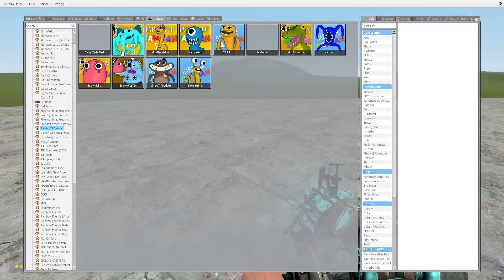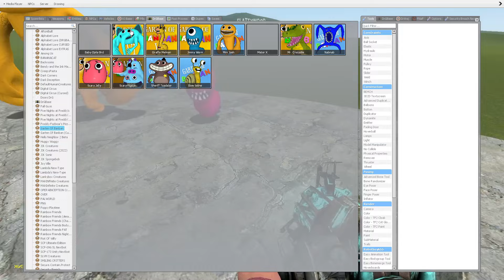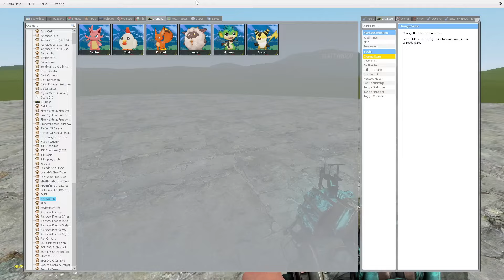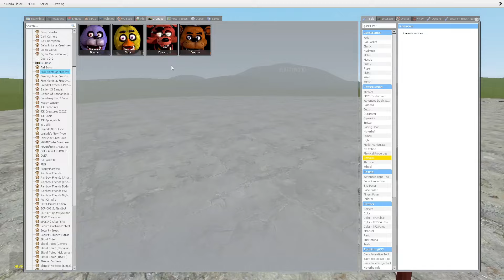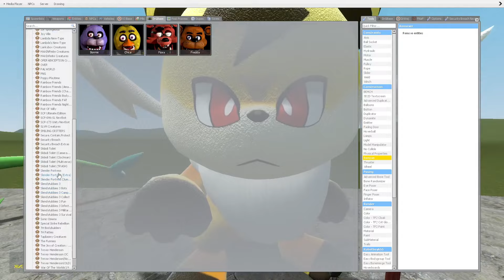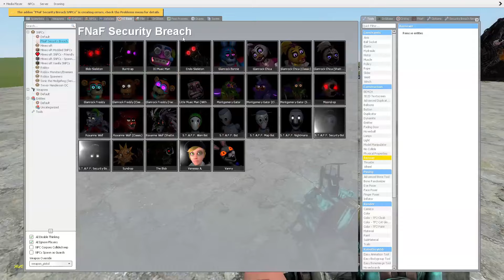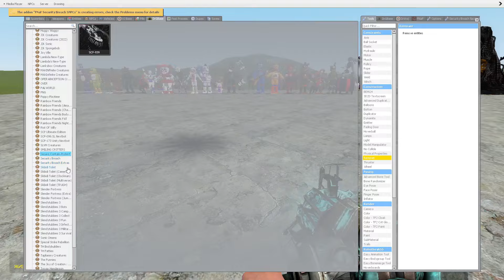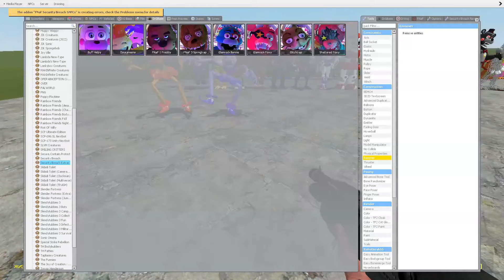PLAYING FOR NEW PALWORLD CHARACTERS - Garry's Mod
Hello friends! This is Garry's Mod. And in this video you will see: PLAYING FOR NEW PALWORLD CHARACTERS - Garry's Mod